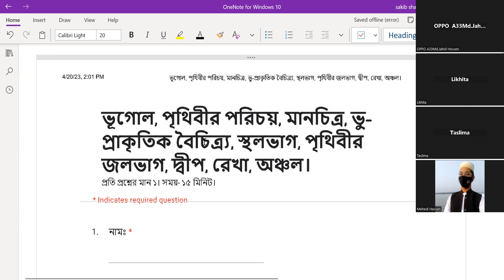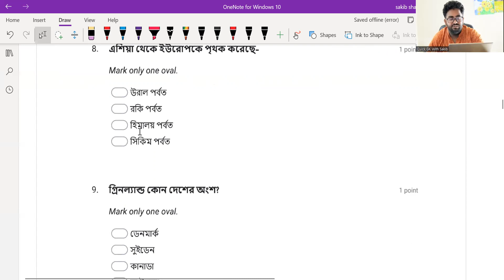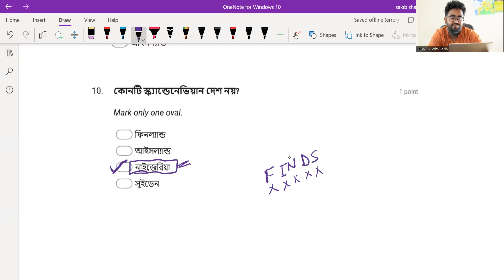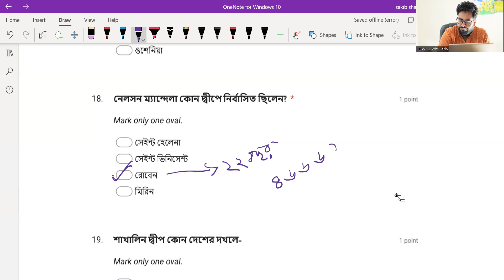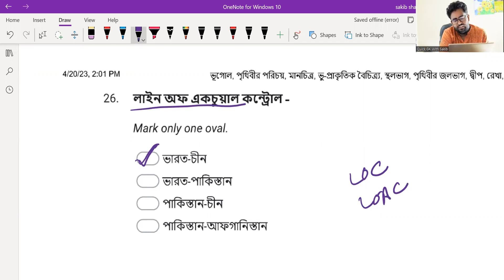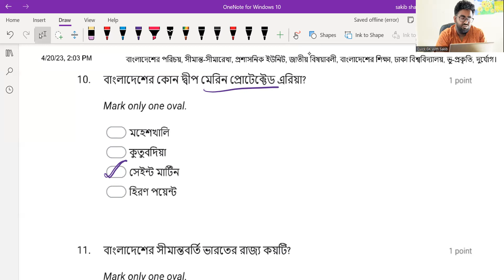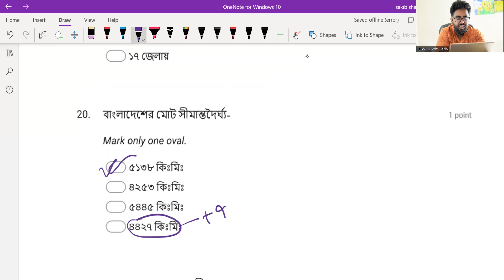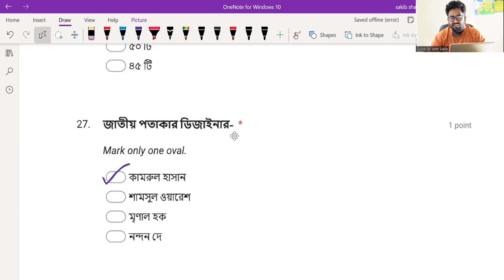প্রতিযোগিতামূলক পরীক্ষার জন্য অত্যন্ত গুরুত্বপুর্ণ ৫০ টি প্রশ্নের সমাধান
টপিক লিস্ট-

🌎ভূগোল
🌎 পৃথিবীর পরিচয়
🗺️ মানচিত্র
⛰️ভু-প্রাকৃতিক বৈচিত্র্য
🏜️স্থলভাগ
🌊পৃথিবীর জলভাগ
🏝️দ্বীপ, রেখা, অঞ্চল।
🇧🇩 বাংলাদেশের পরিচয়, সীমান্ত-সীমারেখা, প্রশাসনিক ইউনিট, জাতীয় বিষয়াবলী
🎓 বাংলাদেশের শিক্ষা, ঢাকা বিশ্ববিদ্যালয়
🌩ভু-প্রকৃতি, দুর্যোগ।